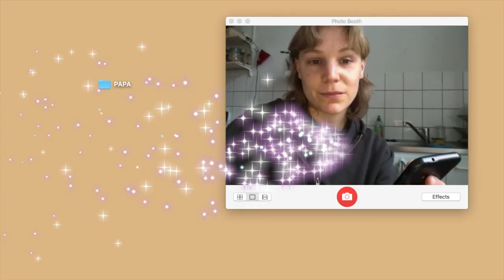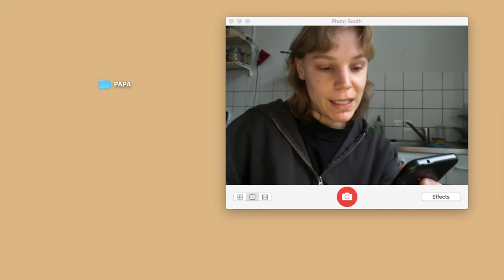TiG-02 / "Biodeutsch" / Eva Karduck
TiG-02 / "Biodeutsch"
Language: Deutsch
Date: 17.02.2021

TiGGER:
Eva Karduck (She/They)
Artist + Careworker, Berlin
Vintage: 1985

TRIGGER:
Laut dem Der Spiegel vom 6. Juni 2017 wurde der Begriff „Biodeutsch“ das erste Mal von dem Ulmer Kabarettisten Muhsin Omurca benutzt, um denjenigen Deutschen, die bisher kein Label wie „Deutsche mit Migrationshintergrund“ oder „Deutsch-Türke“ hatten, ein Label zu verpassen. Das Wort hatte also zu Beginn keinen rassistischen Hintergrund, sondern im Gegenteil, machte nur deutlich, was Branding eigentlich bedeutet. Derselben Quelle zufolge wurde der Begriff dann durch den Politiker Cem Özdemir bekannt, als dieser ihn durchaus humorvoll für „Deutsche ohne Migrationshintergrund“ benutzte.

Im Zuge dessen wurde der Begriff danach vermehrt von Personen aus dem rechten Spektrum benutzt bzw. umgedeutet. Der Begriff steht in diesem Zusammenhang gleichberechtigt mit „Deutsche Leitkultur“, „Arier“ und „Blut und Boden“, Terminologien, die wissenschaftlich nicht haltbar sind und sich mit der Vorstellung verbinden, dass nur wer von Deutschen abstamme, auch wirklich deutsch sei. Weil das deutsche Gesetz dies aber anders interpretiert, muss scheinbar zwischen Deutschen per Gesetz und „Biodeutschen“ unterschieden werden.

Es ist klar geworden, dass die Bedeutung und Ausstrahlung des Wortes „biodeutsch“ vom Kontext seiner Nutzung abhängen und vom subjektiven Standpunkt seiner Nutzer. Mit dieser 2. Episode von TiG haben wir eine Menge unterschiedlicher Deutsche oder in Deutschland lebende Menschen gefragt, was sie mit dem Begriff „Biodeutsch“ verbinden und wie sie mit dem Begriff umgehen.

BEHIND THE SCENES:
Episode Concept: Candice Breitz + Bettina Steinbrügge
Above Text: Bettina Steinbrügge
Biodeutsch Cartoon: Muhsin Omurca
Design: Candice Breitz + Alex Fahl
Production: Alex Fahl